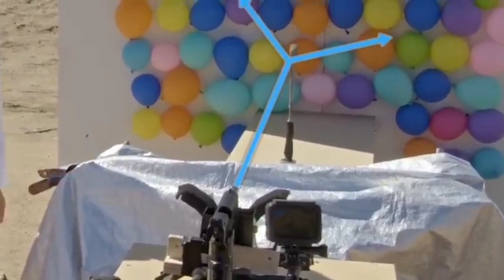Craziest Experiment On Youtube जिसे देखकर आपके होश उड़ जायेंगे😱Factpro Fire 🔥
Hydraulic Press Vs Coins🔥उसके बाद सिक्को का हाल जो हुआ उसे देख हो जाओगे अचंभित😱Factpro Fire

Keywords For This Amazing Video:-

Craziest Experiment
Top 10 Amazing Experiment On Youtube Video ऐसी Experiment नही देखी होगी अभी तक
Most Awaited & Craziest Experiment On Youtube Video
Factpro Fire
Mr Indian hacker
Crazy Xyz
The Experiment Tv
 Experiment King
Yash K experiment
factpro Fire new video
experiments king new video
experiments tv New video
Yash k experiment new video
factex
the wanted video
it's facts
Viral Experiment On Youtube
Shreddar machine vs railway track

The Ending Of Keywords

Video is made for education purpose only.Copyright disclaimer under section 107 of copyright act 1976,Allowance is made for "fair use" for purposes such as critism,comment, news reporting, teaching, scholarship and research.Fair use is a use permitted copyright satute that might otherwise be infirining ,non profit, educational,or personal,use tips,the balance in favour of fair use.

NOTE:- This video is made only for motivational and educational purposes only.

👉I Fully Understand And Respect Youtube Guidelines & Others Intellectual Properties(Copyrights).